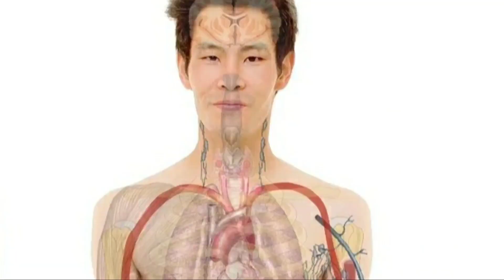ખીલ મટાડવાનો ઉપાય// ખીલને આ રીતે જડમૂળથી મટાડો//khil no gharelu upay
◆◆◆ Follow us ◆◆◆

વિડીયોમાં બતાવેલ કોઈ પણ સલાહ સુચના તથા કોઈ પણ નુસખા કે ઘરેલુ ઉપચાર આયુર્વેદિક પુસ્તકો,અન્ય સાહિત્ય તેમજ અમારા અનુભવો પરથી માહિતી એકઠી કરેલ છે તથા અમારા પરિવાર તેમજ મિત્રસર્કલમાં કરેલા ઉપયોની માહિતી વિડીયોમાં રજૂ કરેલ છે તો કોઈપણ ઉપાય કરતા પહેલા વૈદ્યની સલાહ લેવી આવશ્યક છે.